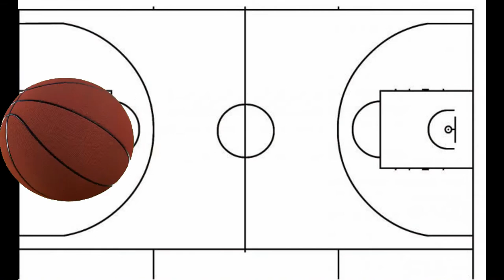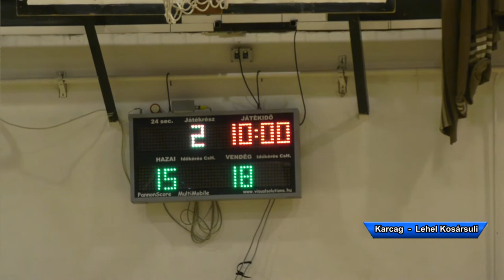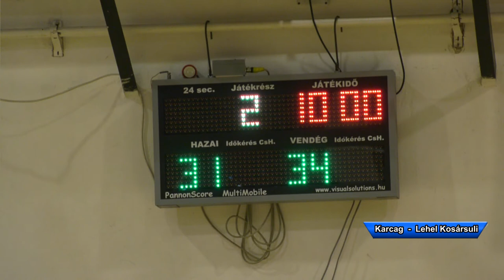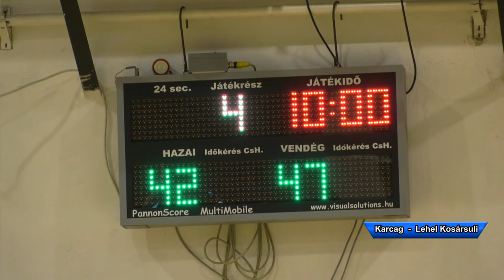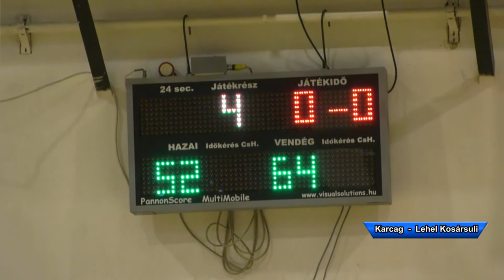Semix Kupa - Bakos Róbert Emlék torna selejtező Karcagi SE - Lehel Kosársuli 2021.09.09.